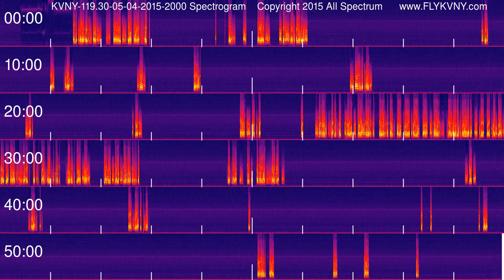Van Nuys Airport Tower Recordings 119.3 MHz 05-04-2015 2000 hour Spectrogram